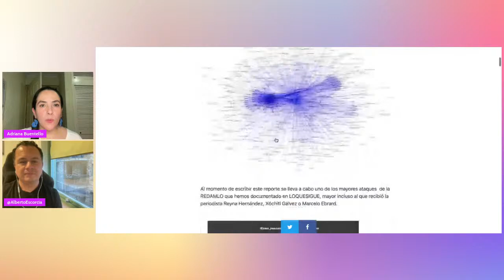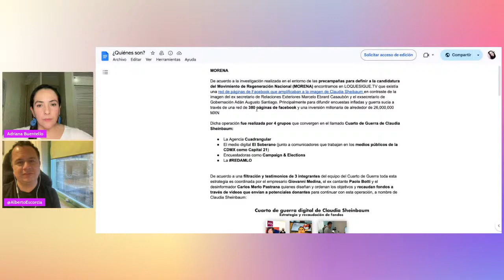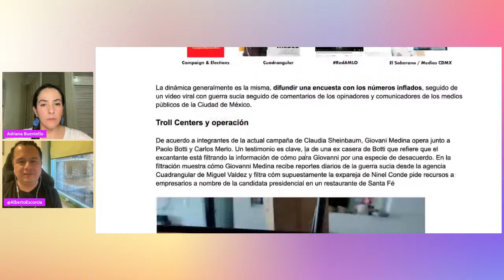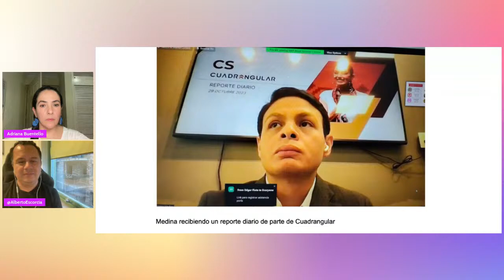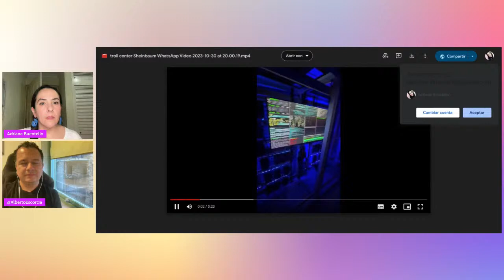Cuando la RedAMLO se rebeló contra sus creadores. El masivo ataque a El Fisgón y Sergio Mayer.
Al momento de escribir este reporte se lleva a cabo uno de los mayores ataques de la REDAMLO que hemos documentado en LOQUESIGUE, mayor incluso al que recibió la periodista Reyna Hernández, Xóchitl Gálvez o Marcelo Ebrard.

Esta red digital que desde su creación en 2018 ha aumentado varias veces su tamaño –atacando principalmente a periodistas y activistas– desde hace dos semanas está enfilando sus ataques en contra de uno de sus creadores y dirigentes: Rafael Barajas, “El Fisgón”.